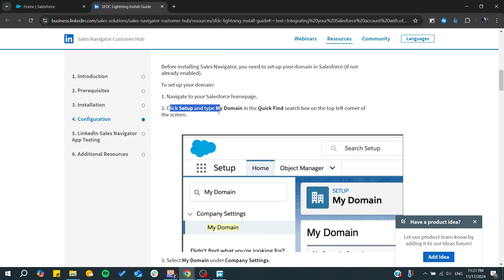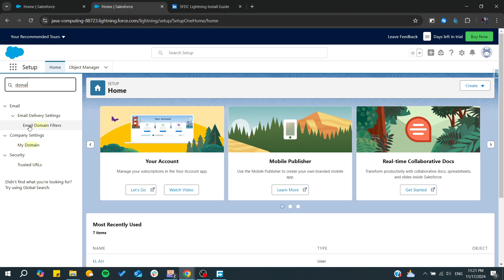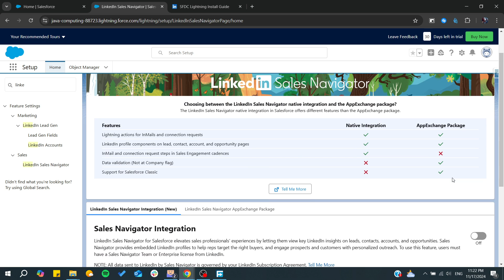How To Integrate LinkedIn Sales Navigator With Salesforce Tutorial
Today we talk about integrate linkedin sales navigator with salesforce,linkedin sales navigator,salesforce,linkedin lead generation,linkedin sales navigator lead generation